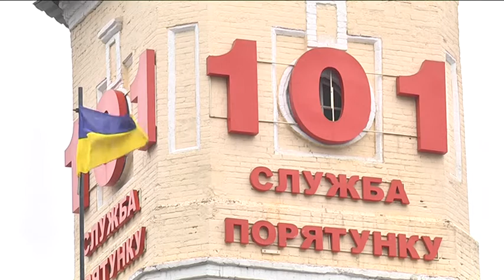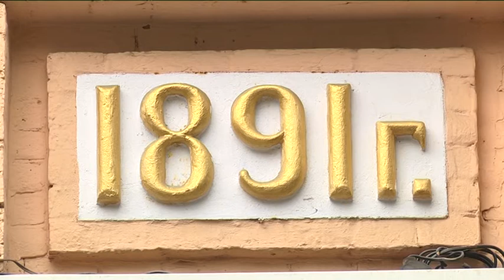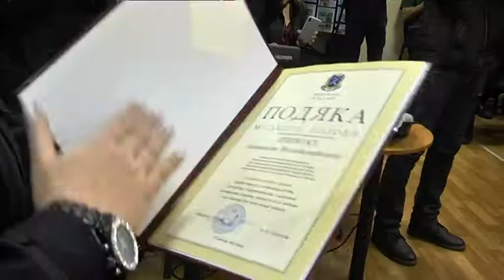День пожежної охорони в Дніпрі святкували разом з ювілеєм будівлі 2-ї пожежної частини